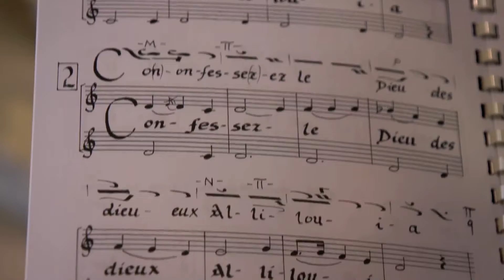Documentaire « ‘La mort terrassée' » - dimanche 4 avril sur France 2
Après le premier volet consacré à la commémoration des défunts dans l’Église orthodoxe diffusé dimanche dernier, nous vous invitons à regarder le dimanche 4 avril sur France 2 à partir de 9h30 le deuxième volet intitulé « ‘La mort terrassée’ ». Invités : l'archevêque Job Getcha, auteur du livre Le typicon décrypté, Bernard le Caro, directeur de la collection Doxologie dans laquelle paraitra le livre « La commémoration des défunts dans les offices de l’Église orthodoxe » par le saint Athanase de Kovrov, ainsi que le hiérodiacre Irénée (Griboff) avec la chorale du Séminaire orthodoxe russe.